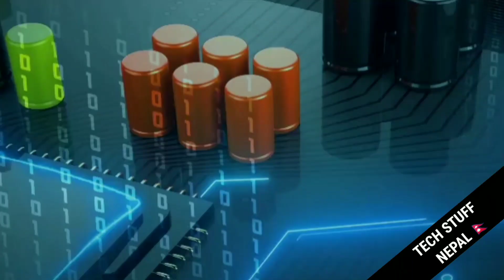Happy Tihar,Mi 11 display, Realme X60,Realme X60 Pro launch,New Xiaomi flagship, Redmi 10 specs 238